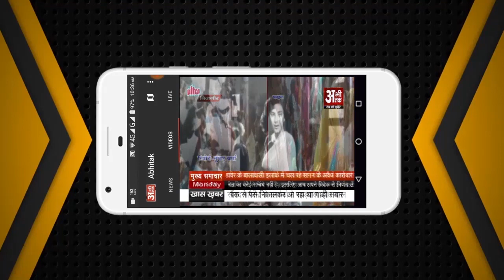NEWS ABHITAK HEADLINES 4.12.2023 NOON